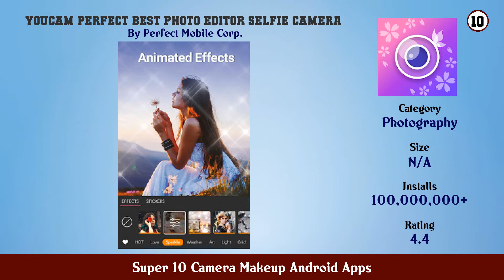Super 10 Camera Makeup Android Apps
11. Selfie Beauty Camera Makeup

10. YouCam Perfect Best Photo Editor Selfie Camera

9. Makeup Camera

8. Face Makeup Camera Beauty Makeover Photo Editor

7. LOOKS Real Makeup Camera

6. Makeup Camera Selfie Editor Beauty Makeup

5. YuFace Makeup Camera Makeover Face Editor Magic

4. MakeupPlus Your Own Virtual Makeup Artist

3. Pretty Makeup Beauty Photo Editor Selfie Camera

2. Makeup Camera Selfie Beauty Filter Photo Editor

1. YouCam Makeup Selfie Editor Magic Makeover Cam